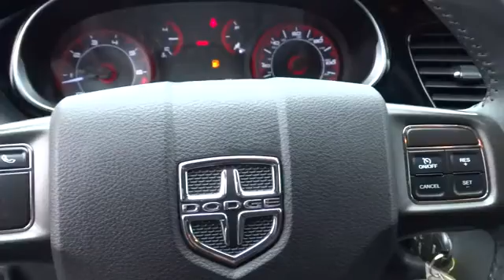2013 DODGE DART Santa Rosa, Petaluma, Marin, San Francisco, North Bay, CA DD300185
2013 DODGE DART

2727 Dowd Dr.

SXT trim. EPA 34 MPG Hwy/24 MPG City! GREAT MILES 24,610! (9) ALPINE SPEAKERS W/SUBWOOFER, 2.0L I4 DOHC ENGINE, 24B SXT CUSTOMER PREFERRED ORDER SELE... SIRIUSXM SATELLITE RADIO, 8.4 UCONNECT TOUCHSCREEN GROUP. AND MORE!br /br /KEY FEATURES INCLUDEbr /. Keyless Entry, Remote Trunk Release, Electronic Stability Control, Brake Assist, 4-Wheel ABS. br /br /OPTION PACKAGESbr /6-SPEED AUTOMATIC TRANSMISSION Autostick, tip start, SXT SPECIAL EDITION GROUP 17 x 7.5 aluminum painted wheels, 12V aux pwr outlet, active grille shutters, auto headlamps, black crosshair grille w/body-color surround, black headlamp bezels, dual exhaust w/bright tips, fog lamps, front seatback pockets, illuminated front cupholders, leather-wrapped steering wheel w/audio controls, LED racetrack taillamps, overhead console w/sunglasses holder, passenger in-seat cushion storage, remote USB port, rearview auto-dimming mirror w/microphone, speed control, sun visors w/illuminated vanity mirrors, tire pressure monitoring system, trip computer, Uconnect voice command w/Bluetooth, underbody aerodynamic treatment, vehicle info center, 8.4 UCONNECT TOUCHSCREEN GROUP 8.4 touch screen display, illuminated instrument panel surround, iPod control, ParkView rear back-up camera, remote SD card slot, remote USB port, single-disc remote CD player, Uconnect 8.4, (9) ALPINE SPEAKERS W/SUBWOOFER 506-watt amplifier, CALIFORNIA APPEARANCE PKG 17 x 7.5 hyper black aluminum wheels, black crosshair grille w/black surround, SIRIUSXM SATELLITE RADIO, 24B SXT CUSTOMER PREFERRED ORDER SELECTION PKG 2.0L I4 engine, 6-speed auto trans, 2.0L I4 DOHC ENGINE (STD). br /br /VEHICLE REVIEWSbr /Great Gas Mileage: 34 MPG Hwy. br /br /Plus government fees and taxes, any finance charges, $80 dealer document processing charge, any electronic filing charge and any emission testing charge. (Eff 7/1/12). Price contains all applicable dealer incentives and non-limited factory rebates. You mabr / Some of our used vehicles may be subject to unrepaired safety recalls. Check for a vehicle's unrepaired recalls by VIN